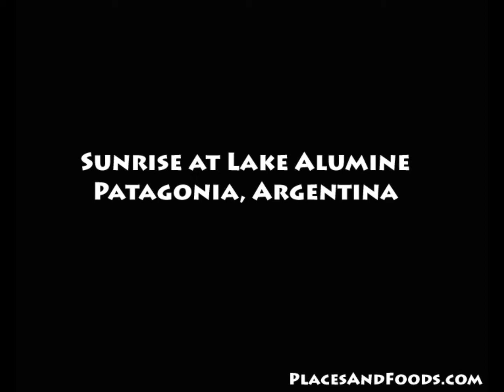Sunrise at Lake Alumine